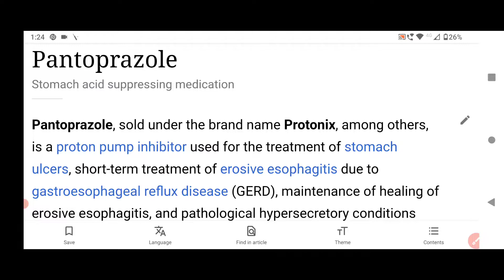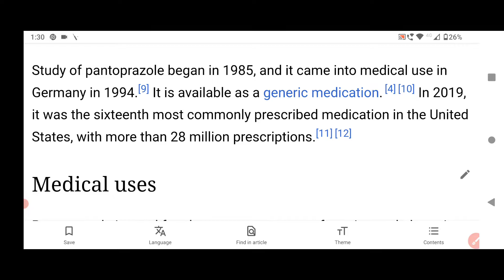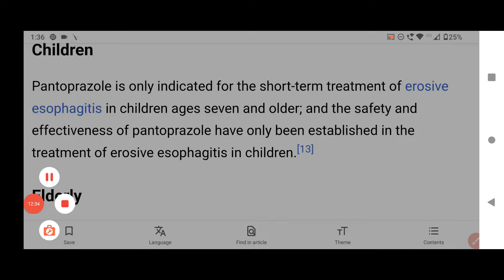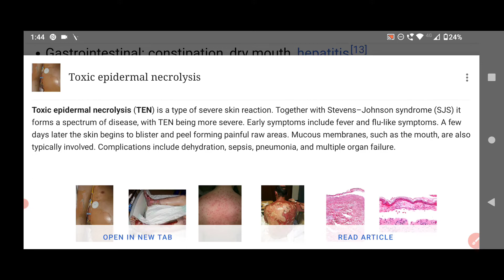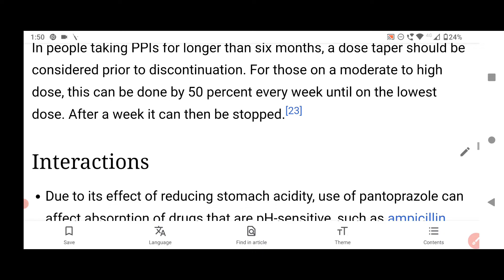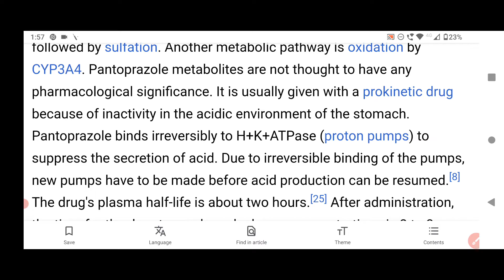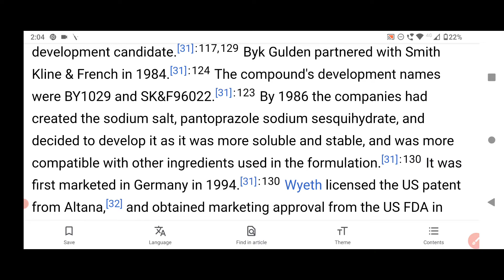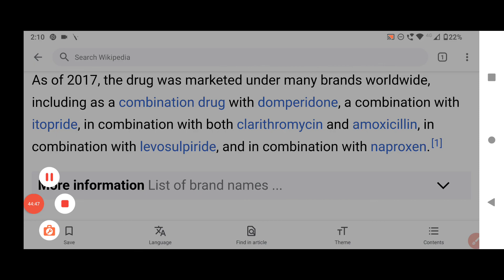Pantoprazole a detailed study. Hindi Audio.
Pantoprazole
Proton Pump Inhibitor
GERD
Gastric Problem